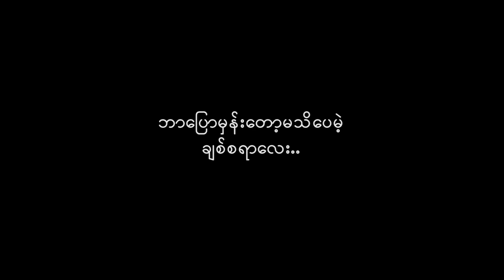🇮🇩 Indonesian guy singing 🇲🇲Burmese Song on Ometv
A handsome guy sang on ometv with weet voice and melt the heart